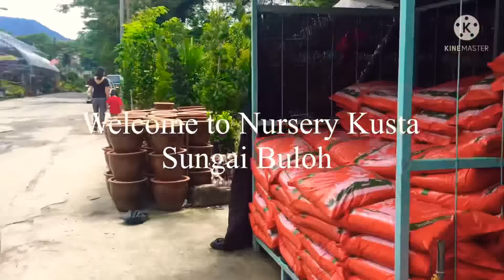NURSERY AT SUNGAI BULOH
Different variety of plants you can choose
Come with us
Exploring the beauty